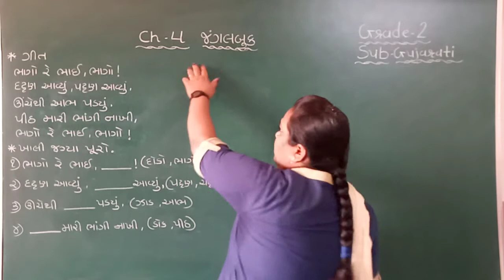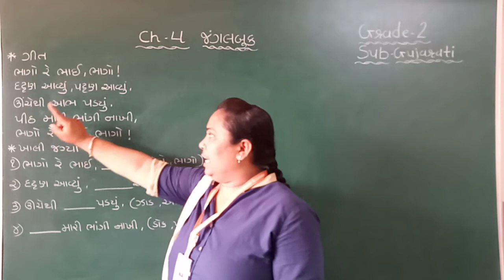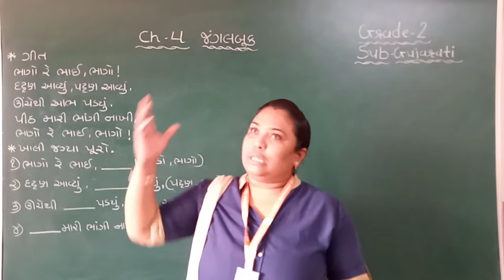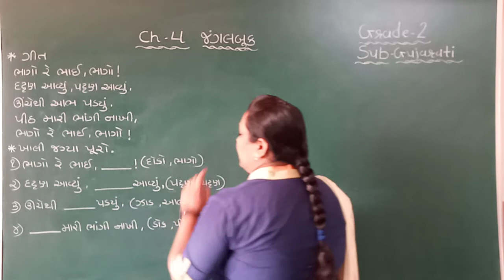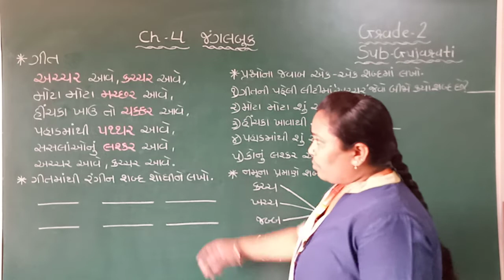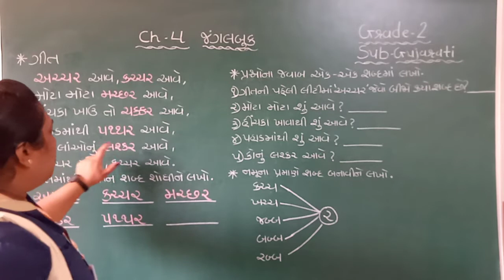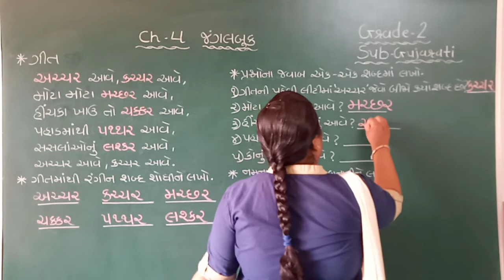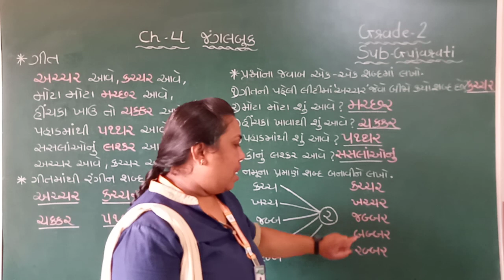GM | GRADE-2 | GUJARATI | CH-4 જંગલબુક (PART-1)